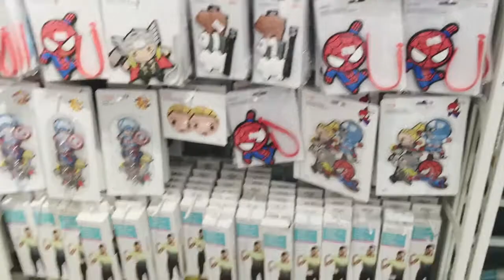MINISO STORE in Jeddah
From home decor to stationary, from fragrances to skin care, this store has it all for fans of Marvel, Sesame Street, We Bare Bears, Hello Kitty and even Pink Panther

Located within Jeddah’s Red Sea Mall (1st Floor)